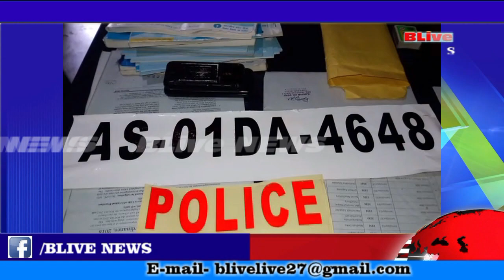বাক্সা জিলাৰ তামুলপুৰত দুই গভাইট চোৰক আটক ।